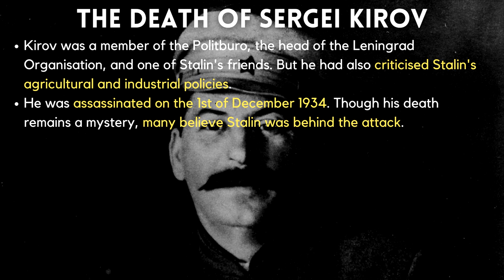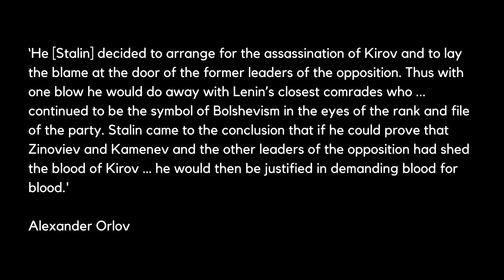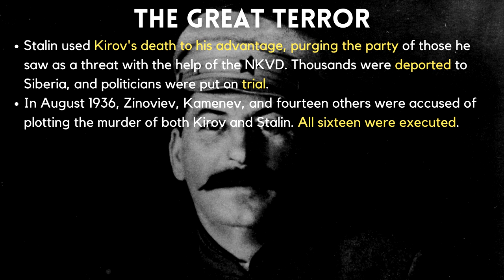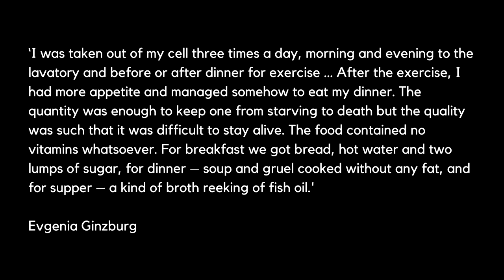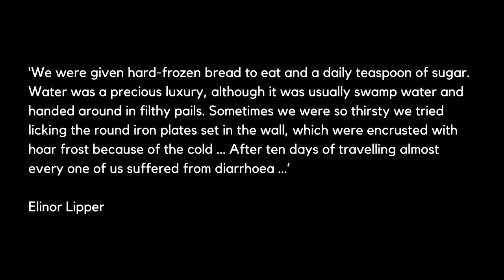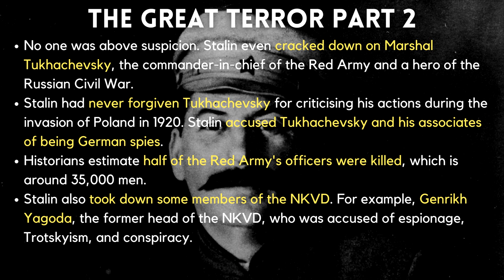Stalin and the Great Terror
The story of Stalin's purge in the 1930s.

0:00 Opening
0:17 The Death of Sergei Kirov
1:42 The Great Terror
4:07 The Great Terror Part 2
5:09 Close
5:26 Ending

The information for this video came from Russia Under Stalin by Michael Gibson.

All images were sourced from Wikimedia Commons.